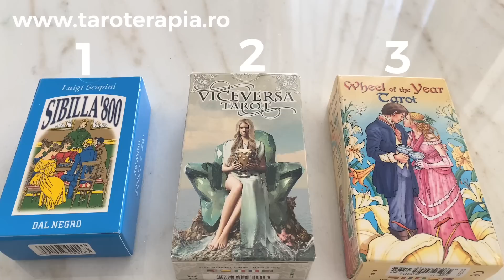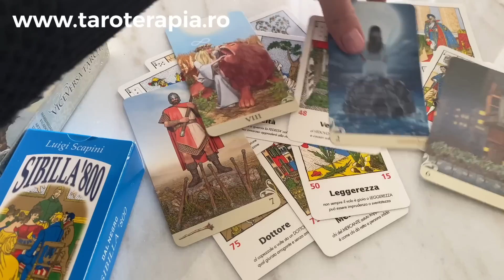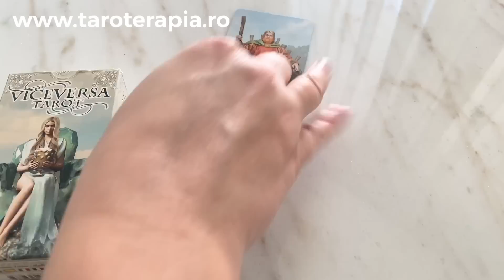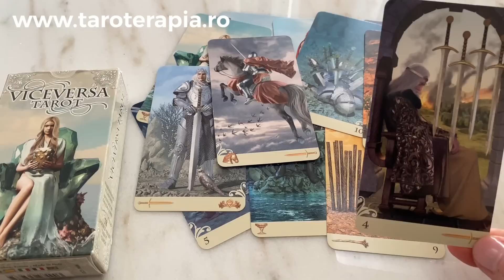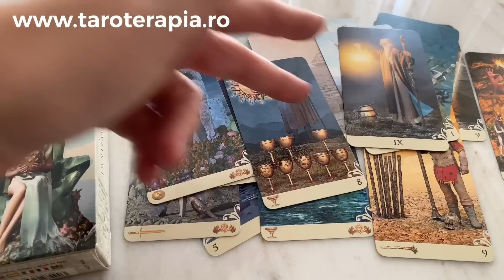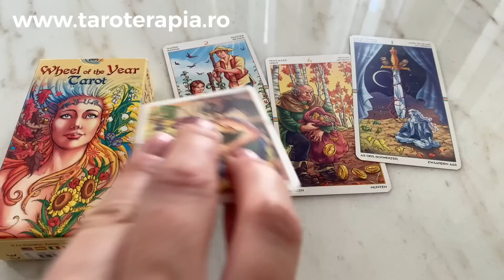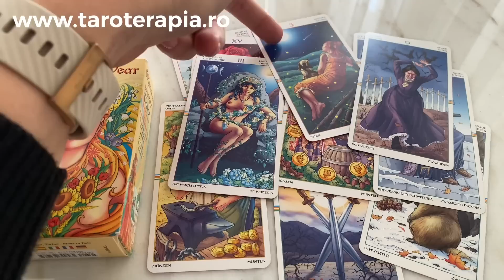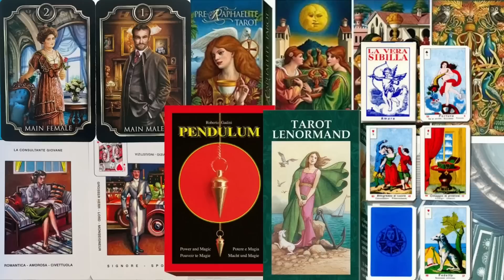CE URMEAZĂ ÎN DRAGOSTE? Single - În Relație 💝Tarot Interactiv Iubire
G1 @ 01:01, G2 @ 08:46, G3 @ 20:00
Capitole:
0:00 - Intro
01:01- Grup 1
08:46 - Grup 2
20:00 - Grup 3